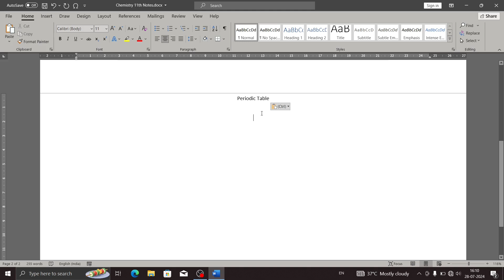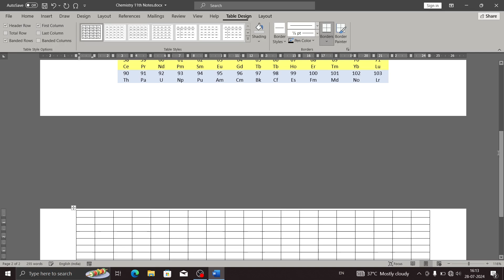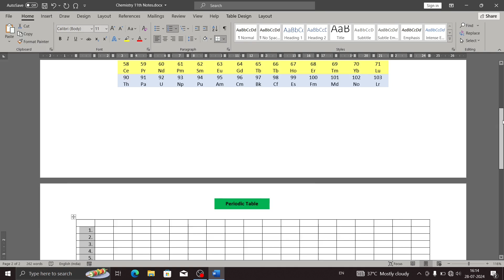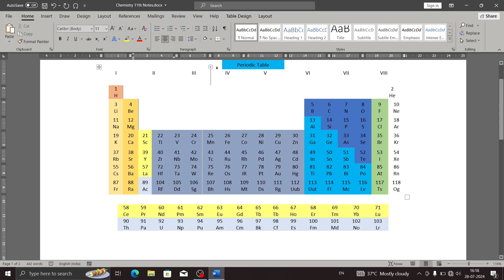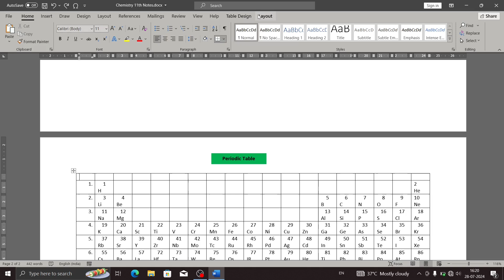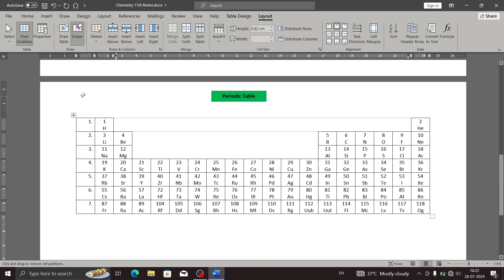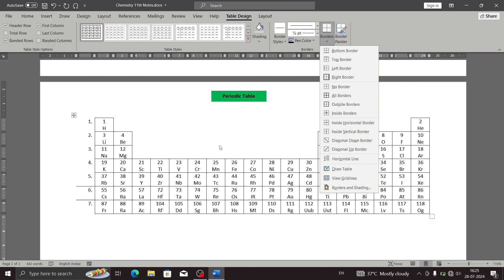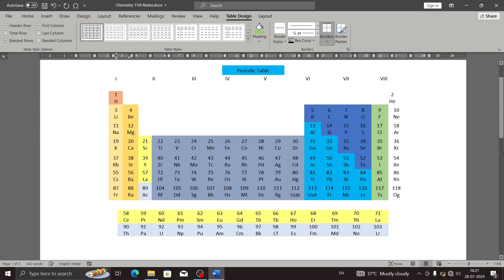Microsoft Word Chemistry ⚗ Project No 1